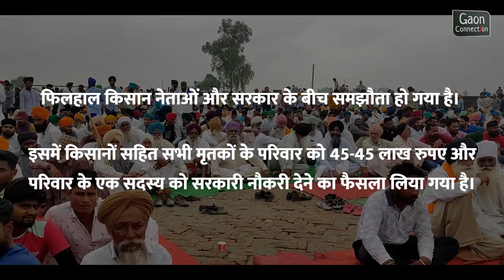लखीमपुर में हिंसा के बाद मध्य प्रदेश में कैसा रहा किसानों का प्रदर्शन